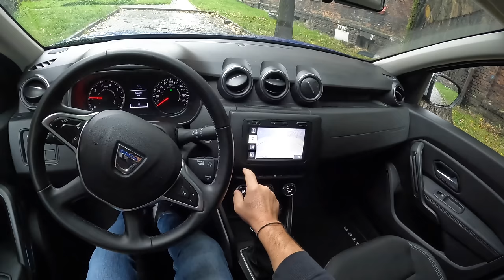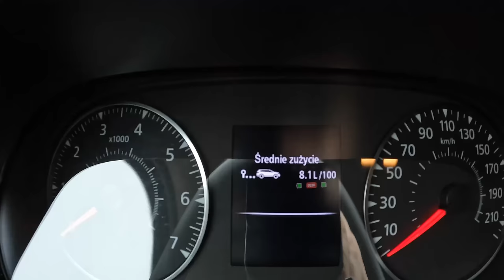Dacia Duster [1.0 TCE 100HP] |0-100| POV Test Drive #1382 Joe Black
Car: Dacia Duster II SUV Facelifting 1.0 TCE LPG 100HP 2021

0:00 Intro
0:09 Walk-around and interior
1:15 Casual driving
4:14 Bumpy road
4:53 Casual driving
7:20 Off-road
7:42 Casual driving
10:56 Acceleration
11:15 Highway
14:27 Casual driving
16:28 Engine view
16:51 Fuel Consumption

Engine: 1.0L Petrol (Gasolina) 3-cylinders
Displacement (cc): 999
Power: 74 kW/100 hp
Torque: 170 Nm
Transmission: 6-speed manual
Traction: FWD ( Front-Wheel Drive )

Acceleration (0–100 km/h): 13,8 s.

Fuel Tank Capacity: 50L
Total Range: 714 km
Weight: 1331 Kg
Cargo Space: 445 Liter
Model: 2021
Date of Production : 2017-
Base Price in Germany : 14.550 EUR

Driver: Joe Black
Video: GoPro Hero 11 Black / Sony a6300 + Sigma 16mm f1.4
Audio: Zoom H2n (recorder) & Roland CS-10EM (binaural microphones)
Edit: MacBook Pro / Final cut Pro X